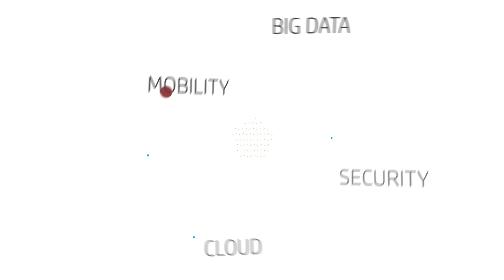HP UK&I Expert Panel: Why Consider the Cloud?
Join a roundtable of HP technology experts as they discuss the benefits of cloud computing--and why they think it's an essential component for companies looking to benefit from the New Style of IT.

To learn more about how HP customers are benefiting from cloud computing,

HP. Make it Matter.